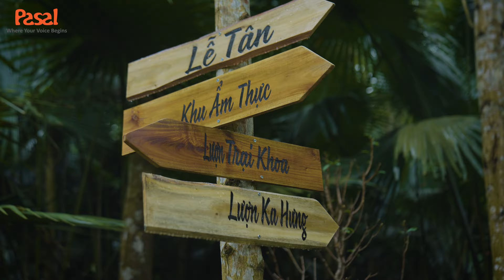PASAL - SINH NHẬT 9 TUỔI - TỰ TRỌNG & YÊU THƯƠNG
Pasalers xin gửi lời tri ân đến Thầy Đỗ Hoài Nam - Người Thầy dẫn đắt, chỉ bảo, định hướng cho Pasal, giúp từng thành viên Pasalers trưởng thành hơn, sống có ý nghĩa hơn, nhiều giá trị hơn, biết thấu hiểu, yêu thương nhau và tìm được niềm vui trong công việc.
Pasal xin gửi lời cảm ơn đến những Pasalers chân chính đã - đang và sẽ chung tay gây dựng, gìn giữ và phát triển Pasal.

Con đường phía trước dẫu có gập ghềnh và chông gai nhưng Pasal luôn vững tin rằng, với khát vọng, niềm tin, giá trị cốt lõi 3C-6T và những con tim cùng chung nhịp đập của tất cả Pasalers, ước mơ của chúng ta sẽ thành hiện thực và giúp được nhiều người hơn nữa!!!
Một lần nữa, chúc mừng sinh nhật chúng ta - Pasal!

Các bài hát sử dụng trong video:
1. Nhớ Mãi Chuyến Đi Này - Bùi Công Nam, Wren Evans, Tiến Luật, Diệu Nhi, Cầm
2. Dòng thời gian - Nhạc sĩ Nguyễn Hải Phong (Pasal viết lời)
3. Đôi mươi - Hoàng Dũng

Cảm ơn các bạn đã theo dõi video, chúng mình là Pasal!
Pasal là tổ chức đào tạo tiếng Anh duy nhất tại Việt Nam hợp tác ĐỘC QUYỀN với chuyên gia Paul Gruber (hệ thống Pronunciation Workshop) & TS A.J Hoge (hệ thống Effortless English) và chuyên gia Simon Corcoran (chuyên gia huấn luyện IELTS).

Tại Pasal, chúng tôi cam kết mang tới những giải pháp học hiệu quả - giúp giao tiếp tiếng Anh trôi chảy từ 3-6 tháng và chinh phục mục tiêu IELTS.
© Bản quyền thuộc về PASAL
© Copyright PASAL & Do not Reup